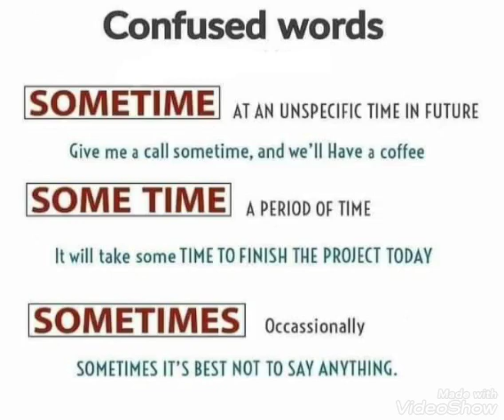Spoken English || English Grammar || Confused Words